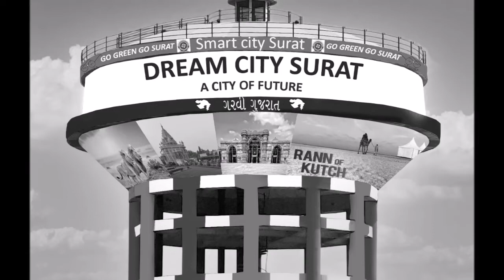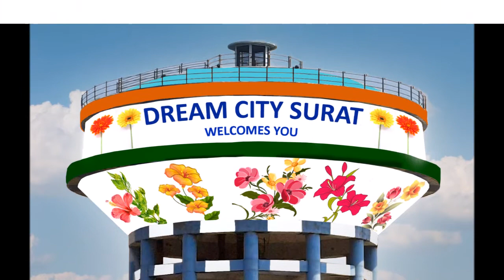Theme / Colour / Shade / Painting / Design for RCC Water Tank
Theme for painting of water tank

Song: GALLIYAN
Singer: ANKIT TIWARI
Lyrics: MANOJ MUNTASHIR
Music Label: T-Series